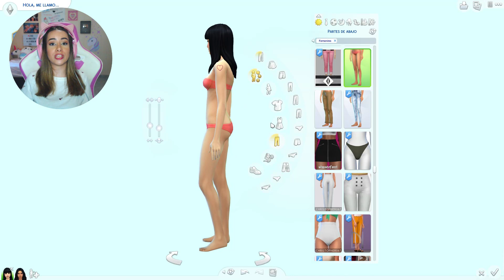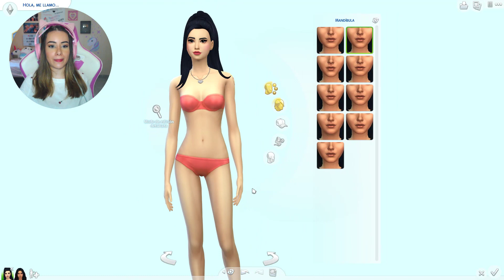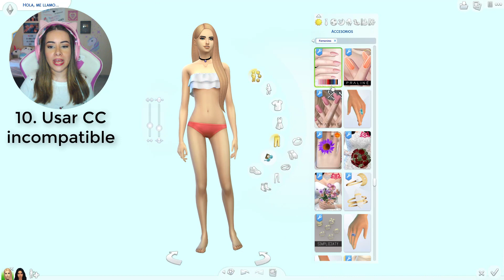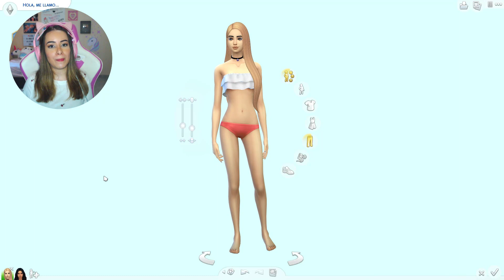10 ERRORES FATALES QUE COMETES CREANDO SIMS Y NO LO SABÍAS!! 😱 LOS SIMS 4